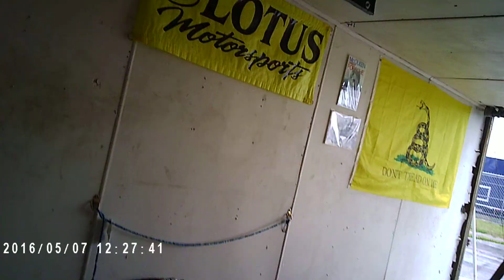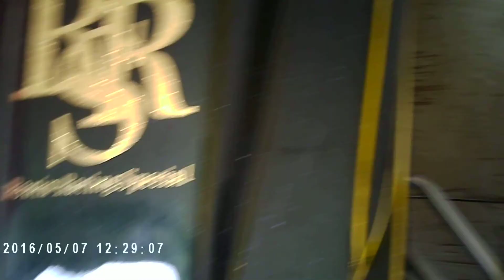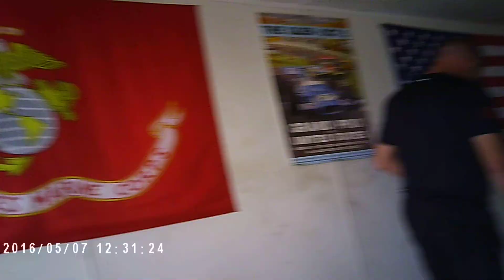Daytona 4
Matt and Joe from VETmotorsports crewed with us all weekend at the Daytona Showcase.